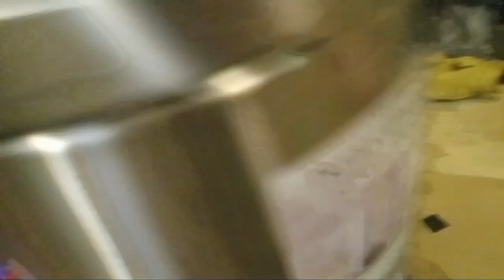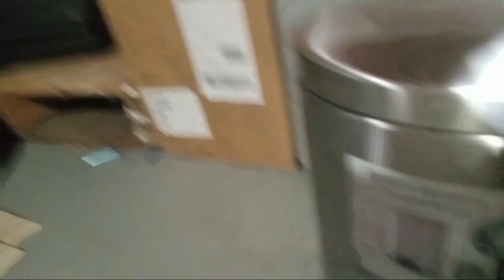bear family s1 e3 the new house member!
thanks to sml for the music called "milk and cookies" I do NOT own anything in sml or that song. sml is not mine, I am not a part of it in anyway. credits: Samantha: onfire studios jonathan: onfire studios jordan: onfire studios